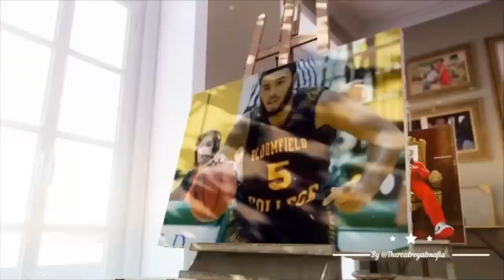DO WE ARGUE? THE TRUTH..